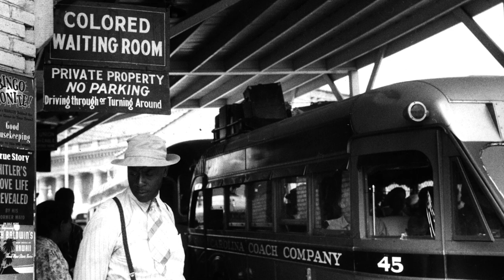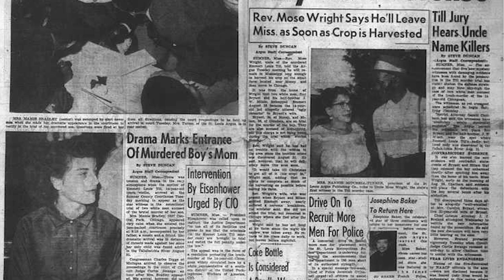The Dark & Chilling Case of Emmett Till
Welcome to Unfortunate Ends! In today's episode we are looking into the life & death Emmett Till, a 14 year old boy whose life was tragically ended for no real reason. But, who was Emmett Till and what exactly happened to him?